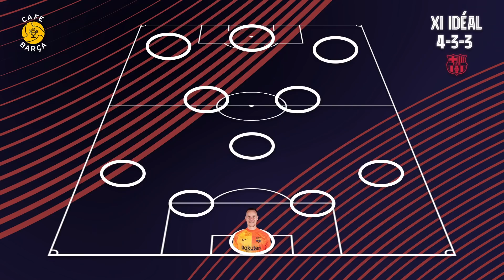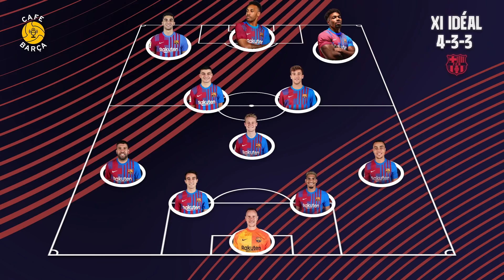BARÇA - GALATASARAY 💥 Se mettre à l'abris ! Rotation à prévoir ? 🤔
📎 Aujourd'hui on parle du match à venir entre le Barça et Galatasaray !
📎 Confirmer notre bonne forme après la victoire à Elche
📎 Changements à prévoir dans le 11 ?
📎 Adama et Ferran pour démarrer ?
📎 Ma compo idéale 🤔

Intro : 00:00
Le contexte : 00:19
La forme des équipes : 01:15
La compo : 06:18

Fc Barcelone - Galatasaray
Jeudi 10.03.22 | 21h00 - Camp Nou 🏠
RMC 📡